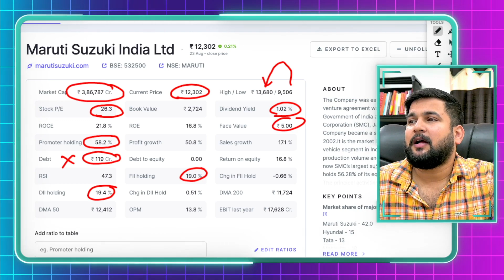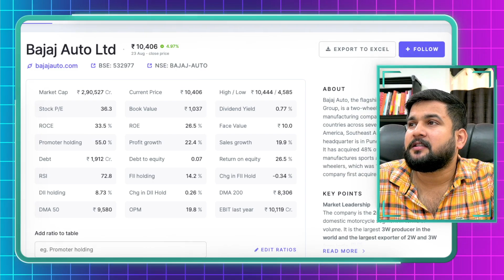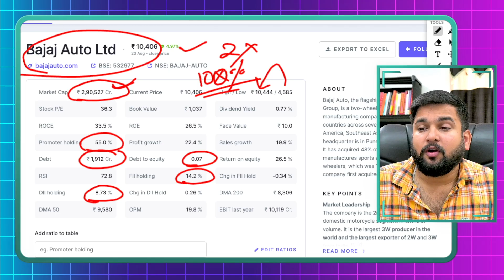Top 5 Automobile Share in India | Investors Choice | Evergreen Sector Best Share to Invest for Long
In this video, we discuss the Top 5 Automobile Shares in India that are ideal for long-term investment. The automobile sector has always been a stable and evergreen choice for investors looking for consistent growth. We’ll take a deep dive into these leading companies, their market position, growth potential, and why they are considered the best picks for long-term investments. If you’re planning to invest in the automobile sector, make sure you watch this analysis and understand which stocks can yield the best returns.

Key Highlights:

Overview of the top 5 automobile companies.
Market performance and financial analysis.
Growth prospects in the sector.
Why these shares are perfect for long-term investment.
🚗 Stay informed and make the right investment choices! 🚗